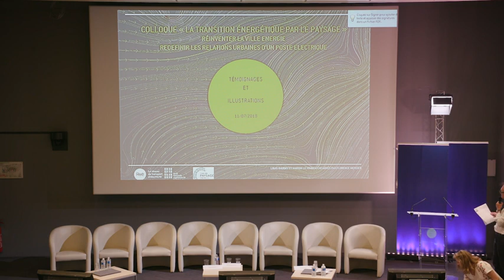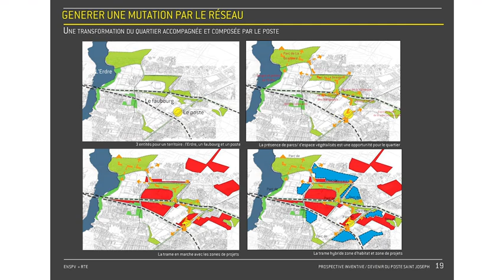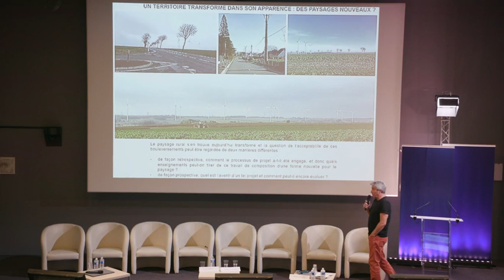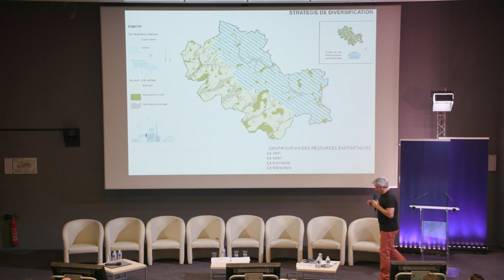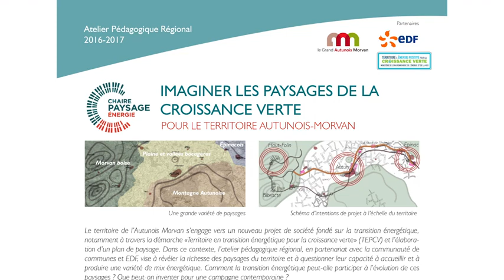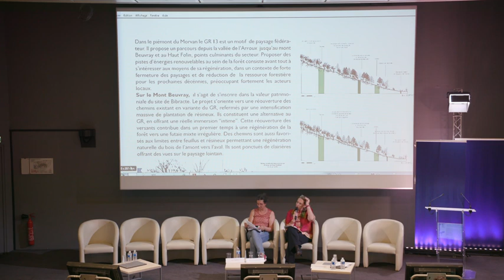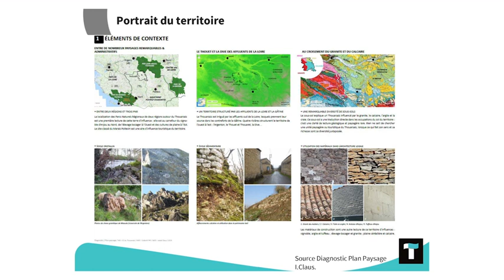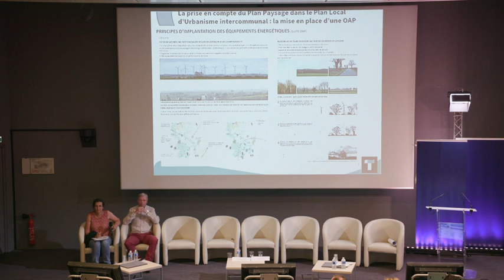Témoignages et illustrations de la transition énergétique par le paysage : essais et prospectives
1. Redéfinir les relations urbaines d’un poste électrique à Nantes
Marion LE VOURCH et Louis BAUDRY, étudiants de l’atelier
Florence MERCIER, encadrante paysagiste

2. Concentration du paysage éolien dans le frugeois
Philippe HILAIRE, paysagiste encadrant

3. La croissance verte en pays Autunois Morvan
Claire LAUBIE, paysagiste encadrante
Brigitte FARGEVIEILLE, direction développement durable EDF
Représentant du Grand Autunois Morvan (sous réserve)

4. Le Thouarsais, récit d’une réflexion croisée paysage et territoire à énergie positive
Guy DAVY, directeur du Service aménagement-urbanisme de la communauté de communes du Thouarsais